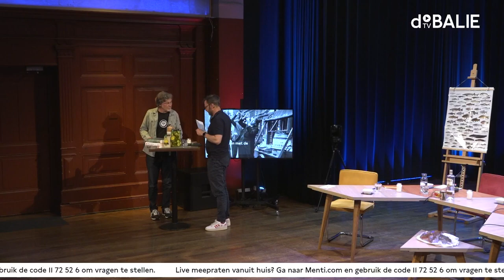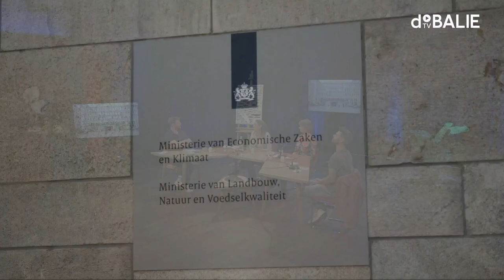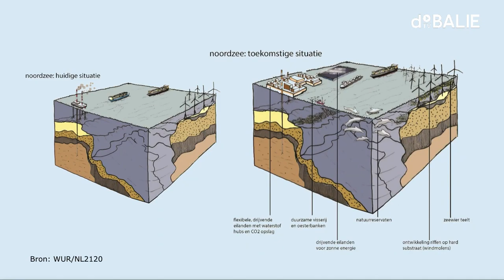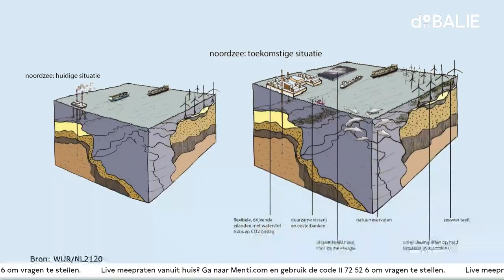Duurzame vis bestaat niet | Food for Thought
Verduurzaming is voor onze Noordzeevissers eigenlijk altijd al een uitdaging geweest. Eén waarvan de oplossing nog altijd niet in zicht is. Er ligt een politieke – en culinaire – vraag op ons bord: hoe kunnen we in de toekomst op een duurzame manier blijven eten uit de Noordzee?

Programmamaker: Kees Foekema
In samenwerking met: Pointer (KRO-NCRV)